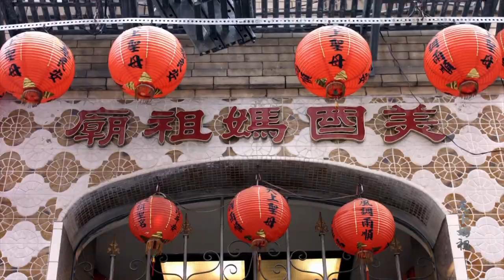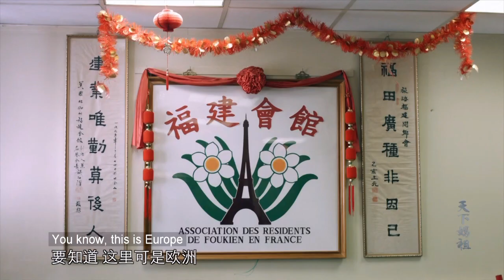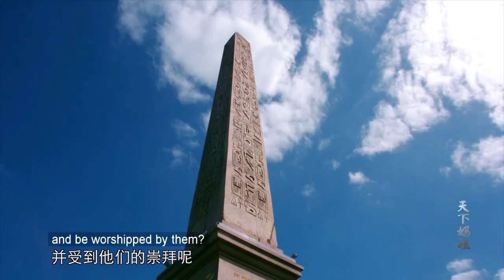天下妈祖（第十六集）